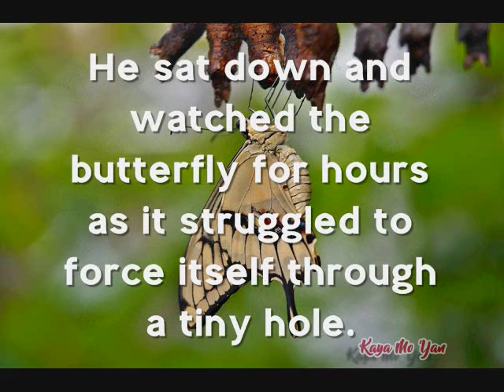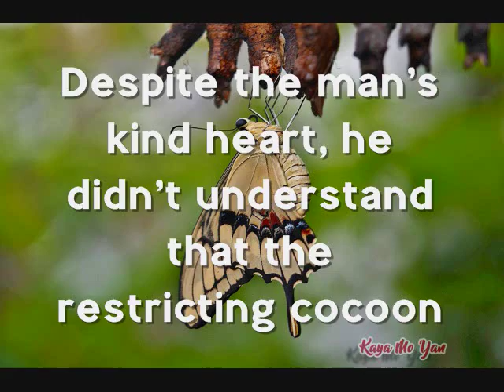A Short of Butterfly Emerging from Cocoon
Struggling will make you stronger.
Trust the Process because God’s at Work in Your Lowest Times